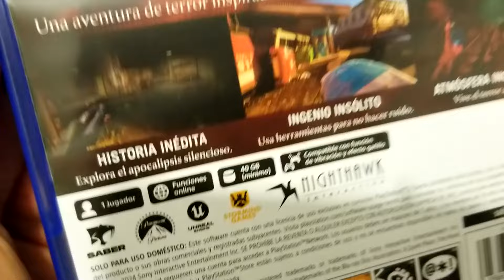UNBOXING A QUIET PLACE : THE ROAD AHEAD PS5